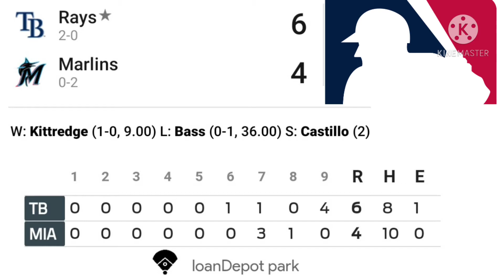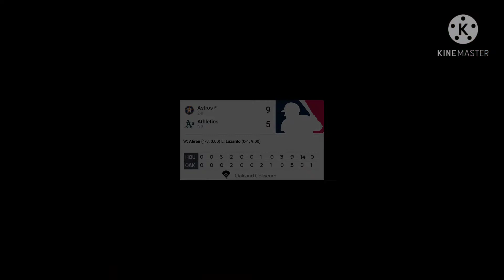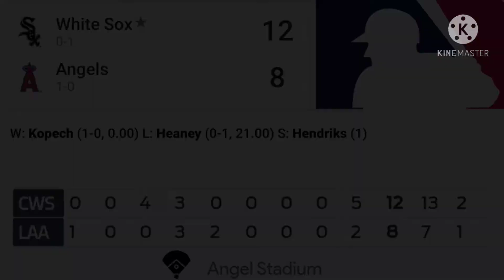Resumen cubano 2 de abril, temporada 2021 de las Grandes Ligas. Primer jonron de Pito y Yuliesqui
El Pito Abreu se queda a un cuadrangular de los 200, Yuliesqui buscara redimirse despues de un 2019 para el olvido y ya se fue pa la calle, Yasmani Grandal se desquita luego de irse eb blanco el primer dia, llega el primer hit de Yandy Diaz, y doblete por segundo dia cinsecutivo de Yordan Alvarez.